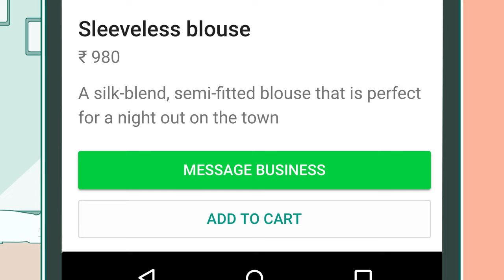Making it Easier to Shop on WhatsApp with Carts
Carts make shopping on WhatsApp even easier. Just browse a catalog, select the items you want and send the order as one message to the business. Happy shopping!